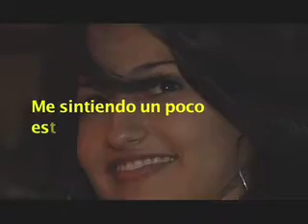Aficianados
Un molde de caracteres... comparte sus pensamientos...